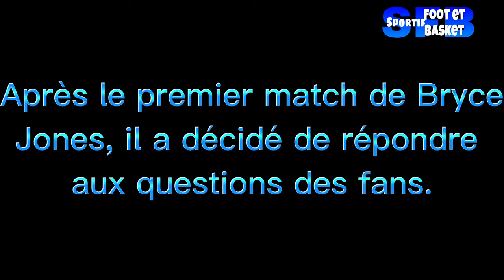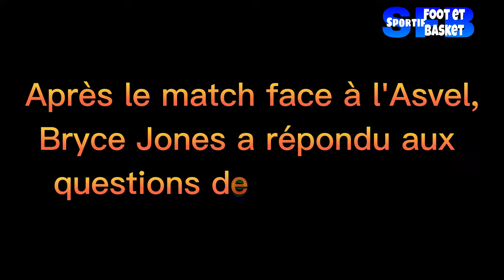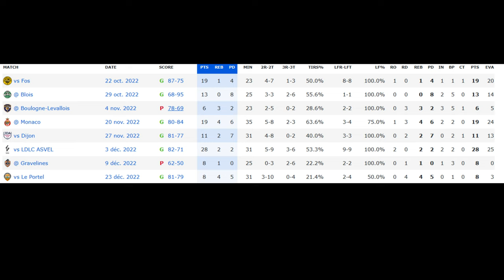Mini Film sur Bryce Jones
Bonjour,
Aujourd'hui, Sportif Foot et Basket vous présente un "mini film" sur le meneur du Limoges CSP Bryce Jones.

Ce "mini film" porte sur toutes les rencontres que Bryce Jones a disputé depuis son retour de blessure !

J'espère que ce "mini film" vous plairas ! Bonne visionnage 📺